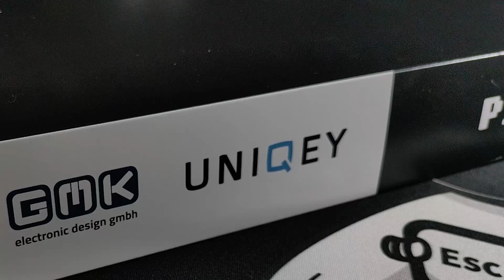I just bought a $120 GMK set from DROP...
Trying to be more cinematic and create a better viewing experience, some of you may be able to tell that this video is inspired heavily by :3ildcat

I would like to do a mix of things, as well as reviews, but there isn't much to review about keycaps, especially GMK. Unless there is a specific issue I have, most keycap videos will be similar to this.

If you've read this far, please lmk what type of keyboard video you enjoy, and I will continue to experiment and slowly discover my style during this youtube journey.

Use mechmarket at your own risk! Although it has never happened to me, it is possible to get scammed when purchasing/selling goods...